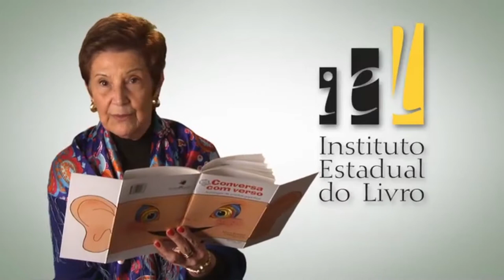Momento IEL - Marô Barbieri lê Maria Dinorah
Maria Eunice Garrido Barbieri, conhecida como Marô Barbieri, é escritora, professora e contadora de histórias. Ela lê o poema Na Ponte, de Maria Dinorah . Marô destaca-se pelas obras voltadas ao público infantil. Autora de 26 livros, recebeu o Prêmio AGES Livro do Ano pelo livro Pestilóide e o Sumiço na Chuva e o troféu Palavra Viva do SINTRAJUFE, pelo conjunto da obra Sindicato dos Trabalhadores da Justiça Federal.